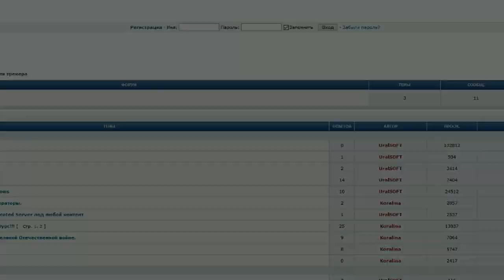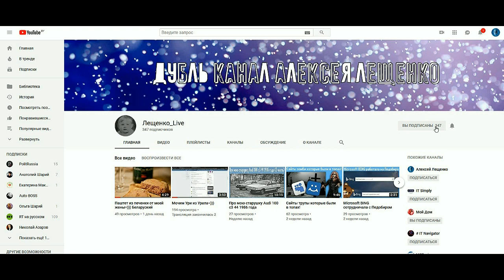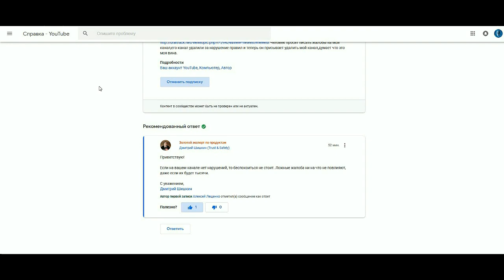Если канал Лещенко заблокируют????